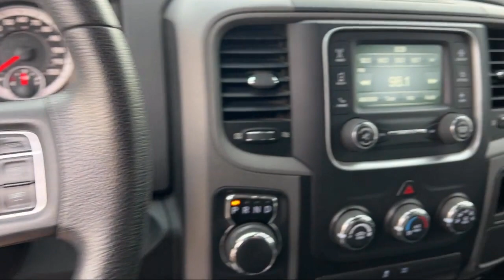2015 Ram Ram Pickup 1500 Tradesman San Diego Carlsbad National City Chula Vista Alpine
2015 Ram Ram Pickup 1500 Tradesman Stock Number: 211648A Vin:1C6RR6FT3FS506248.

327 El Cajon Blvd.